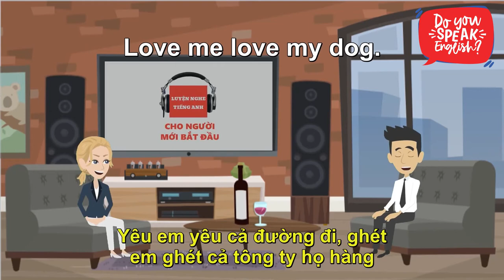Tiếng Anh cho người mới bắt đầu - 99 câu giao tiếp thông dụng nhẩt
TỰ HỌC TIẾNG ANH